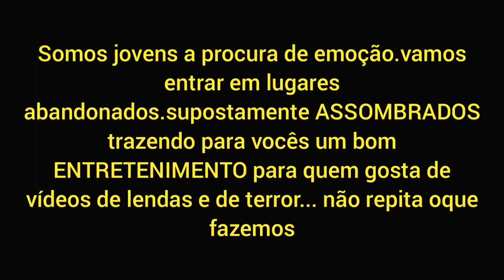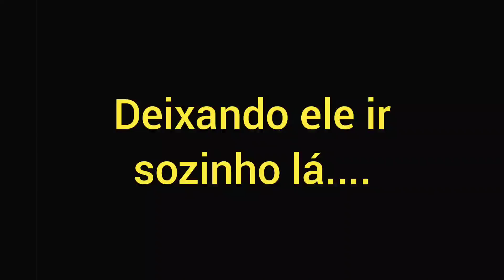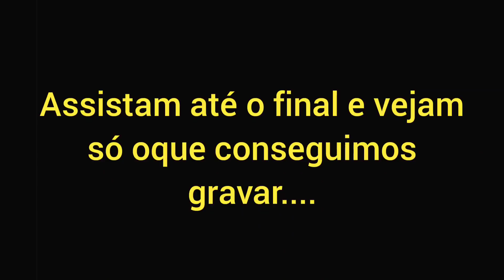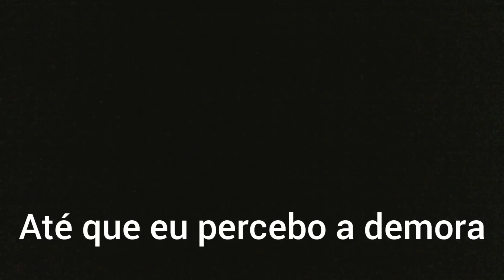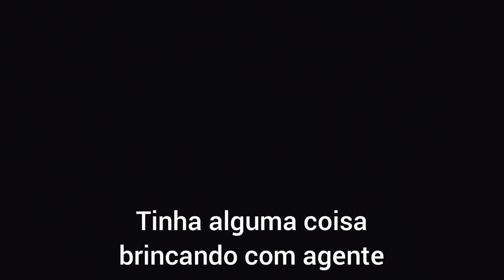EU SABIA QUE ISSO UM DIA IRIA ACONTECER 😭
SALVE GALERA!!! SOMOS TRÊS JOVENS A PROCURA DE EMOÇÃO VAMOS ENTRAR EM LUGARES ABANDONADOS E SUPOSTAMENTE ASSOMBRADOS E VAMOS GRAVAR TUDO PARA VOCÊS..TMJ

LINK DO WHATSAPP PARA COMPRA DA RIFA

cep..85010971